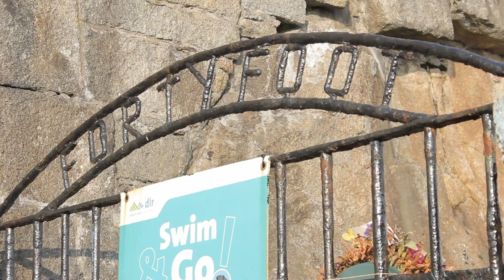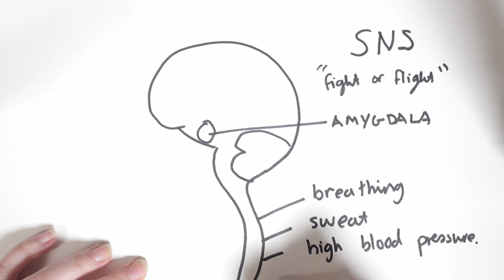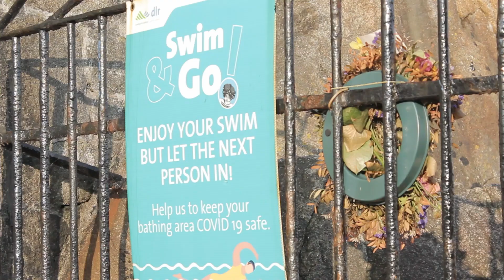Bluespace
A short documentary about the history and benefits of wild swimming specifically in the Forty Foot in Dublin Bay.